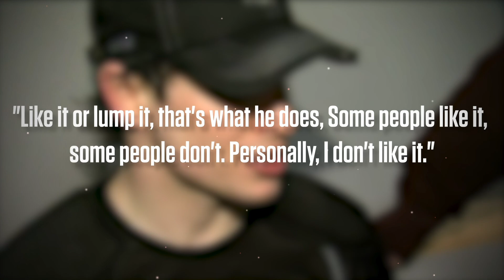The History Of The Ovechkin vs. Crosby Rivalry | Chronicles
Sportsnet takes a look back at the history of the Sidney Crosby and Alex Ovechkin rivalry .